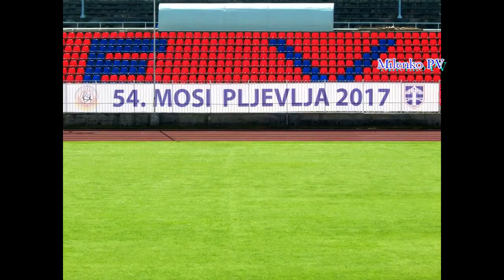Svečano otvorene MOSI Pljevlja 2017. prvi dio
Otvaranje MOSI Pljevlja 2017. svečani defile sportista iz svih gradova